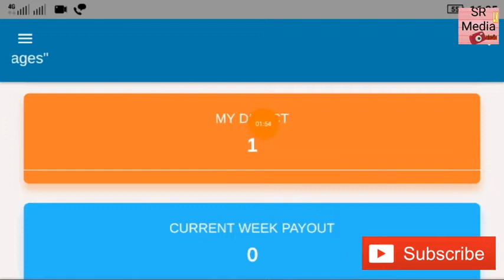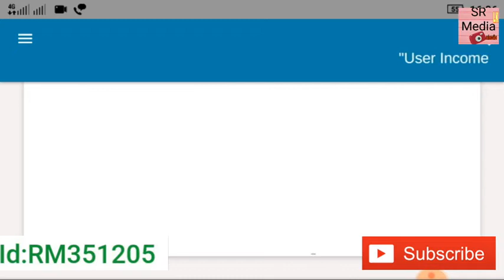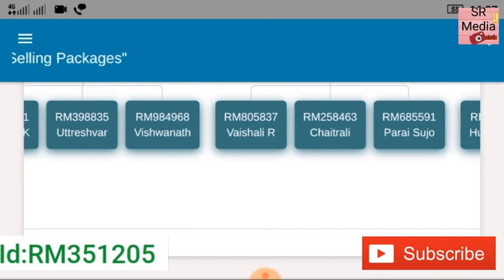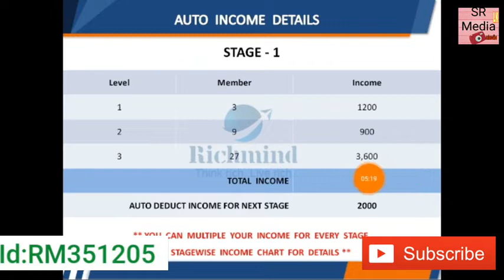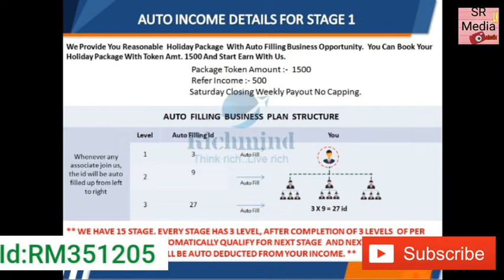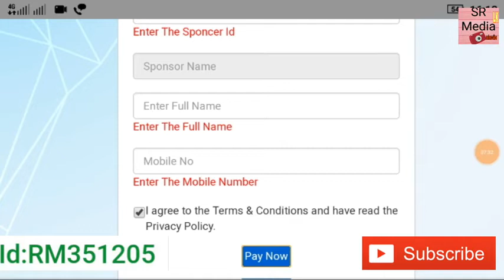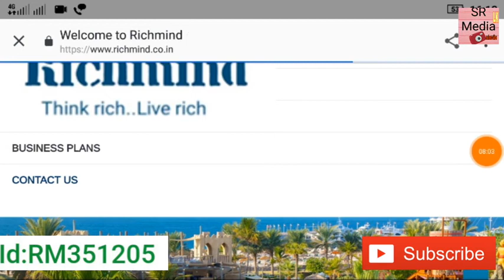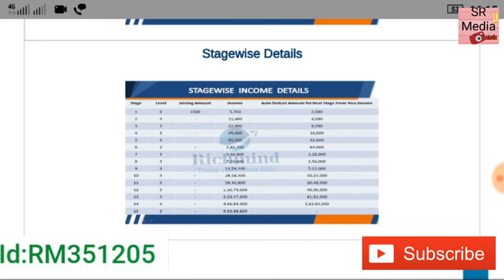RICHMIND MLM PLAN , EARN MONEY ONLINE , 2019 NEW COMPANY.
WELCOME TO

RICHMIND MLM PLAN ,

, 2019 NEW COMPANY.

payzapp offer,online part time jobs for students in mobile,new free mlm plan 2019,free mlm plan,earn money from home for housewifes,earn money from home without investment,earn money from home,online part time jobs at home without investment,online part time jobs,real money earning websites in india,online part time jobs for students,dmr business,zibrone,dramatic reading,reddit reading.